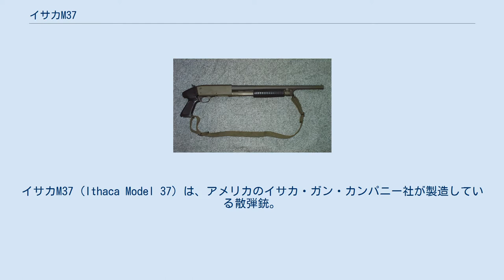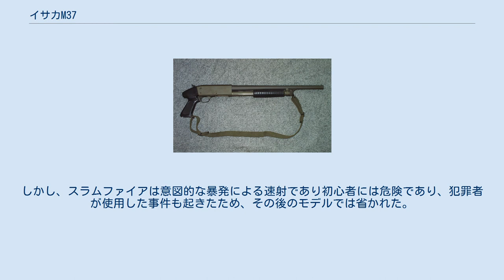イサカM37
イサカM37 (Ithaca Model 37) は、アメリカのイサカ・ガン・カンパニー社が製造している散弾銃。
イサカは、ニューヨーク州の町の名前に由来する。
 1937年に完成。
弾薬を装填するローディングゲートと空薬莢を排出するエジェクションポートを共通にすることでフレーム開口部を下部だけとした分、肉厚を薄くすることで軽量化に成功。
当時では最も軽い散弾銃だったため、「フェザーライト」と呼ばれた。
これは当時、ショットシェルが厚紙製であったことから、横殴りの雨の中でも銃の内部に水が入り込んでシェルが濡れ、火薬の吸湿による不発や紙の膨張による弾詰まりが起きることを阻止する狙いがあった。
それゆえの信頼性の高さが買われ、その後は長きに渡って警察の車載用ショットガンとして使われ続けた。
また、ベトナム戦争ではベトコンのトーチカや地下トンネル内の戦闘に重宝されたことでも有名である。
 軍用はもちろん、狩猟やスポーツ射撃・自宅警備用など、民間用としてもベストセラーとなった。
 1990年までに製造されたモデルは、ウィンチェスター社のM1897やM1912のようにトリガーを引いたままハンドグリップをコッキングすることによる連続射撃（スラムファイア）が可能で、ベトナム戦争など戦場で投入された際はM1897と同様に近接戦闘における大きな強みとなり、兵士には好まれた。
しかし、スラムファイアは意図的な暴発による速射であり初心者には危険であり、犯罪者が使用した事件も起きたため、その後のモデルでは省かれた。